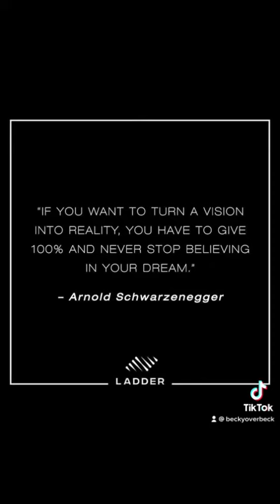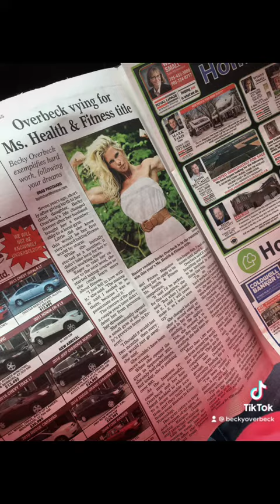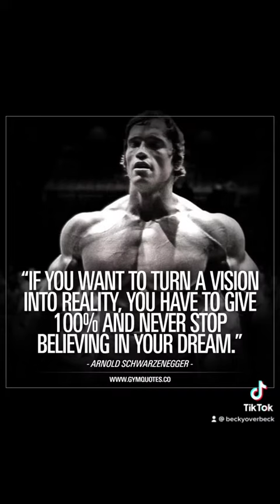The long & rewarding road to meeting Arnold Schwarzenegger